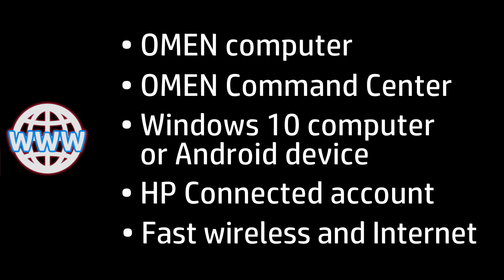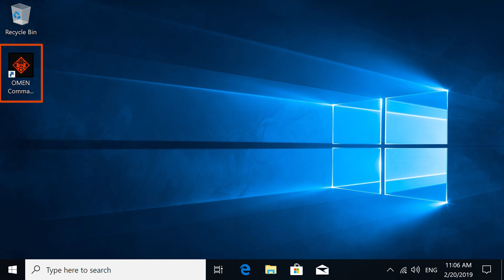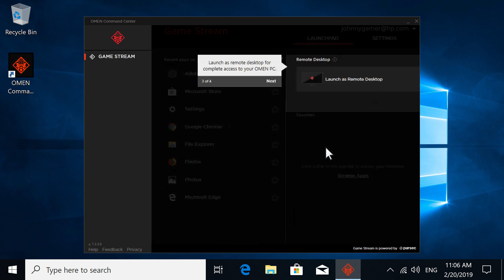Stream Games using OMEN Game Stream | HP Computers | HP Support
Learn how to play games with intense graphics on low-end Windows 10 computers and Android devices using Game Stream and your OMEN computer.